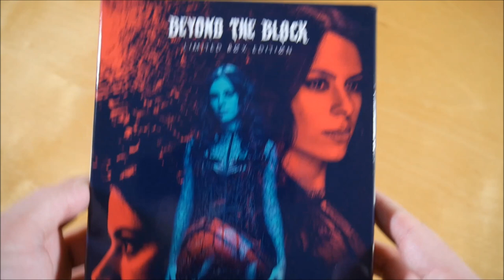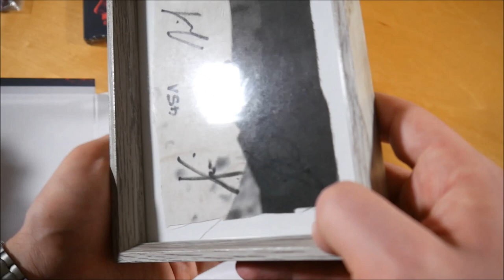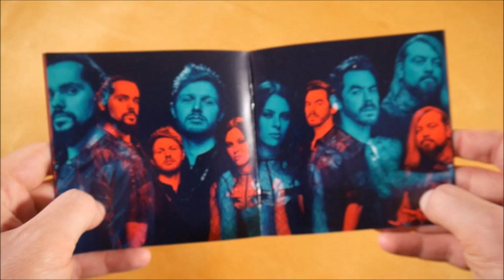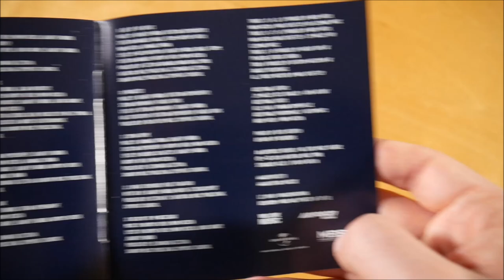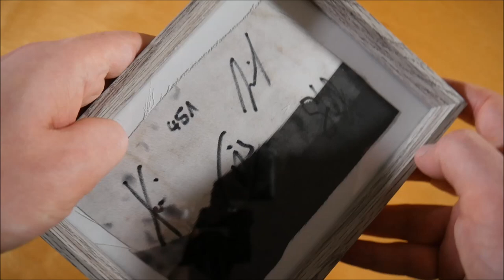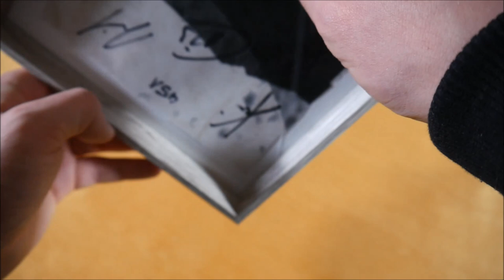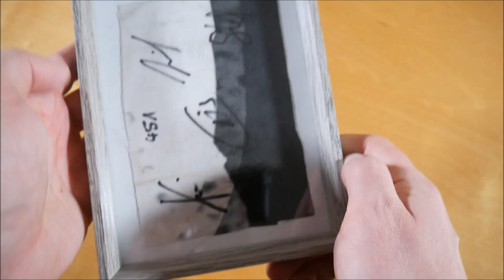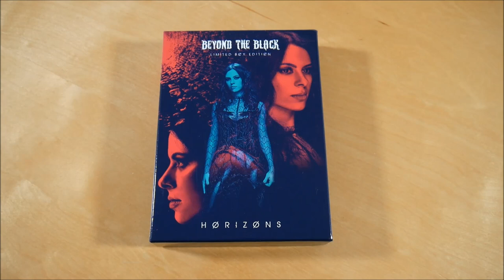Beyond The Black - Horizons Box Unboxing German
In diesem Video zeige ich euch die Horizons Box von Beyond The Black.
► Hier könnt ihr das Album kaufen:
Weitere Musik von Beyond The Black

► ALBUM INFOS
Beyond The Black - Horizons
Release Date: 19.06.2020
Kaufpreis: 39,99 €

Horizons Box Inhalt:
- Album
- Album Instrumentals
- Schlüsselanhänger
- Flaschenöffner
- Bilderrahmen
- Stück Bühnenbanner (signiert & nummeriert)

Horizons Tracklist:
01. Horizons
02. Misery
03. Wounded Healer (feat. Elize Ryd)
04. Some Kind Of Monster
05. Human
06. Golden Pariahs
07. Marching On
08. You're Not Alone
09. Out Of The Ashes
10. Paralyzed
11. Coming Home
12. I Won't Surrender (feat. Tina Guo)
13. Welcome To My Wasteland

Horizons Info:
Das Album von Beyond The Black erschien am 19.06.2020 über Airforce 1 Records & We Love Music.